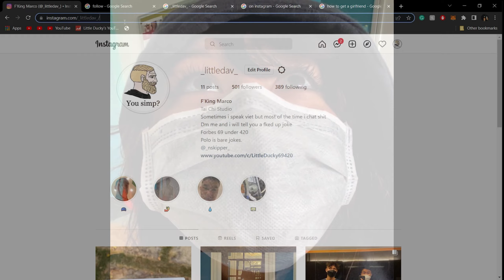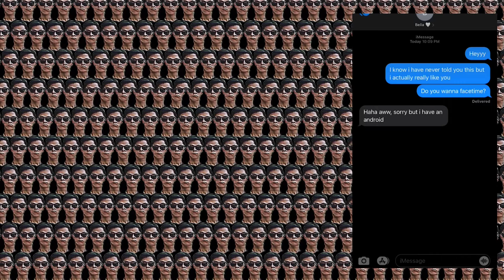I CANT BELIEVE HE DID THIS! (FIGHT STARTED)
Bro soon be heading to kfc's kitchen.

PLEASE like and sub if you think pokimane is mid!

EEEEEEEEEEEEEEEEEEEEEEEEEEEEEEEEEEEEEEEEEEEEEEEEEEEEEEEEEEE
DON'T CLICK THIS LINK!
EEEEEEEEEEEEEEEEEEEEEEEEEEEEEEEEEEEEEEEEEEEEEEEEEEEEEEEEEEE